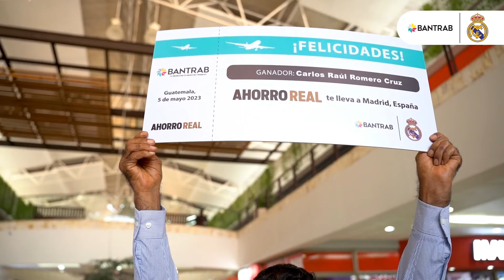La alegría de Carlos, quien ganó un viaje a Madrid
Carlos Romero, cliente de Petén, se mostró emocionado al recibir la agradable noticia del viaje todo pagado a Madrid, para vivir una experiencia única con el Real Madrid y hace una invitación a los cuentahabientes de Ahorro Real de Bantrab.